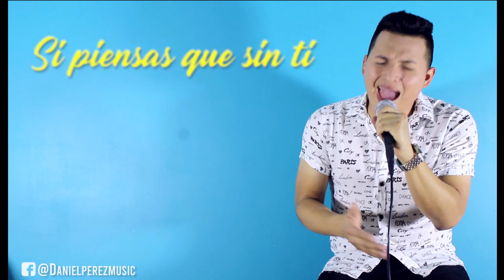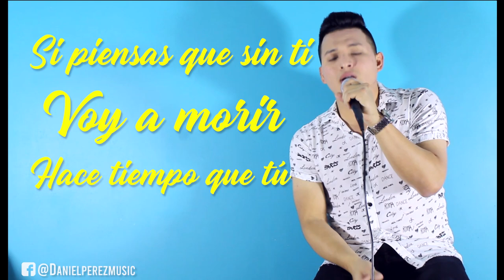Cover Cual Adios (Ya no vives en mi) (Versión hombre) - Daniel Perez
Si piensas que sin ti voy a morir
Hace tiempo que tú
Ya no vives en mí🎼🎤🎧🎹🎺

Hola amigos, les comparto el cover "Cuál adiós" (José Juan Cruz - Ana Barbara), espero les guste, compartan y comenten. Además por el difícil momento que estamos pasando seamos responsables y quedemonos en casa, ¡JUNTOS SÍ PODEMOS!. 💪

Letra: Enrique Fato Guzman
Interpretación: Daniel Adrian Pérez Flores
Arreglos Musicales: Michael Paolo Pérez Flores y Daniel Adrian Pérez Flores

Cual adios cover - hombre
Cual adiós cover
Cuál adiós
Cualadioscover
Cualadios cover hombre
Cual adios Daniel
Cual adios Daniel Perez
Cual adios Daniel Perez Music
Yano vives en mi cover
Ya no vives en mi cover - Hombre
Yanovivesenmi
Ya no vives en mi version hombre
Cual adios version hombre
Daniel perez cual adios
Daniel perez ya no vives en mi